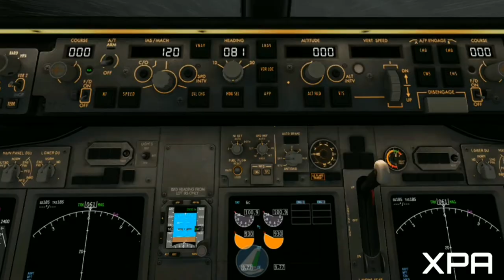X-Plane 10 Mobile Film | The Nightmare